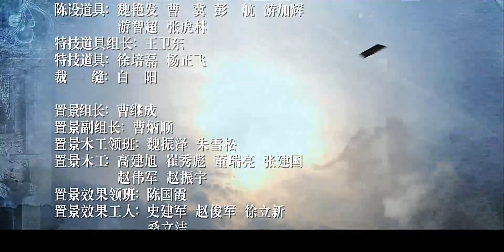《抢下对决》第30集 | 霍建华上演因仇恨而走上抗敌救国道路的乱世英雄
导演：韩晓军
主演：霍建华，贾青，李健
《抢下对决》讲述了大镖头刘安顺跌宕起伏的人生经历以及民国时期山西及北京镖门变迁的故事。清末民初，时局混乱，山西太谷镖局总镖头戴海臣凭借一身形意拳打下致远镖局的金字招牌。大徒弟刘安顺办事沉稳、为人仗义，深得戴老赏识，不想刘安顺因恪守规矩惹了众怒、又走镖失利，被迫只身北上京城开拓新镖路。时代跌宕，频频改朝换代，国恨家仇交织在一起，引出一段镖门传奇与挽歌。